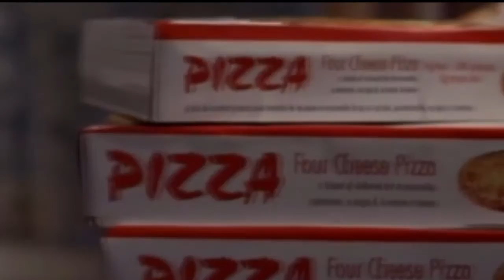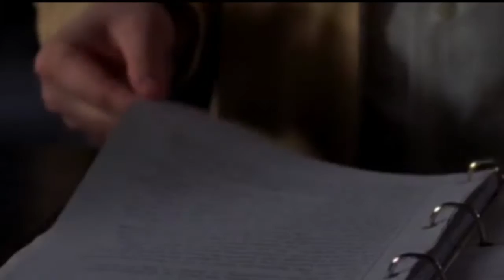Greek SS03E09 The Wish Pretzel